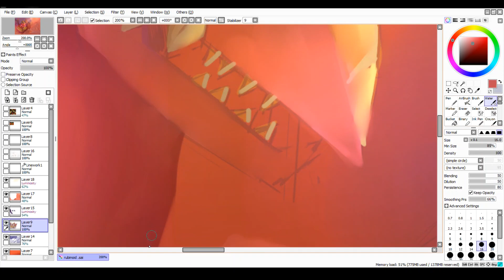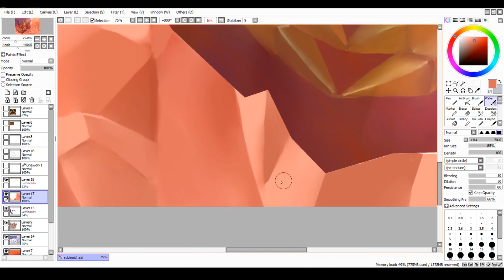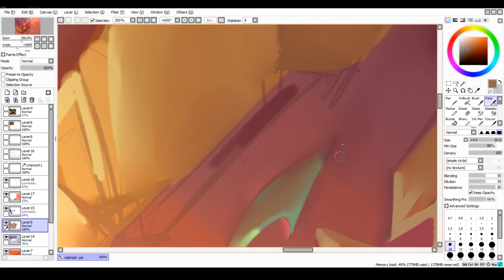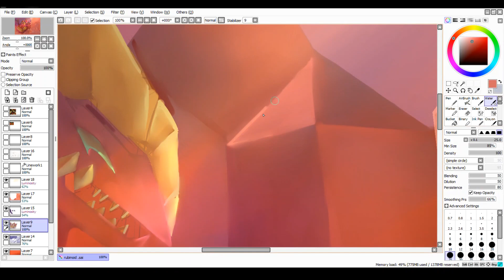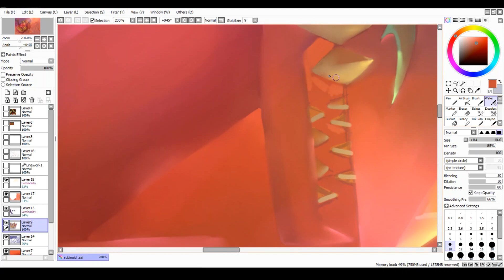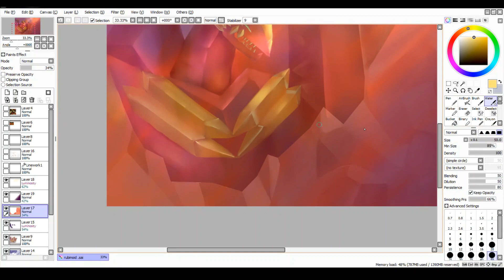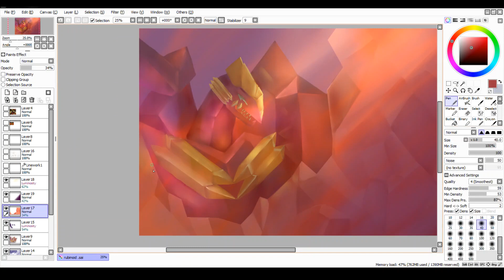bakugan ***fragment from "rubanoid crystal''***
this video is only test before i make complete first speedpaint video.
there is not music ...but with next test video there will be .
fragment from "rubanoid crystal'' artwork.